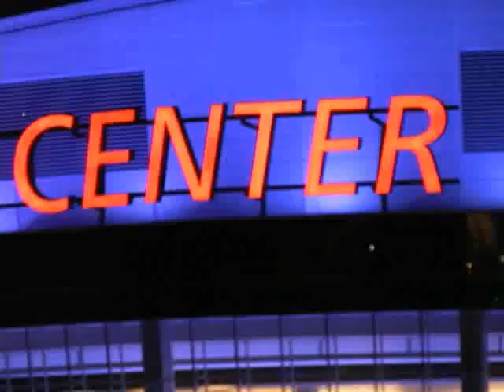Lakers Miss Pau Big Time